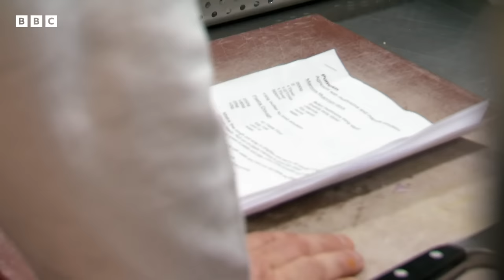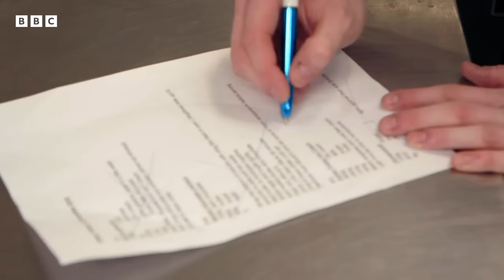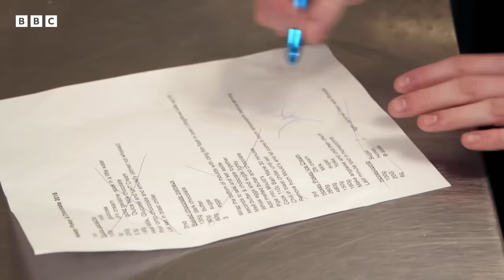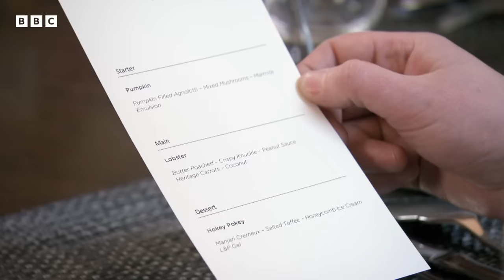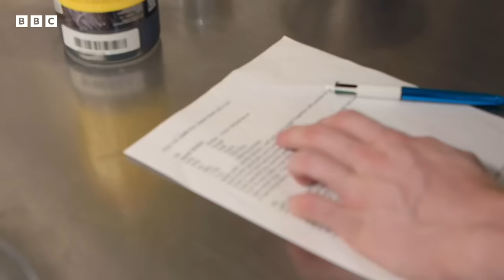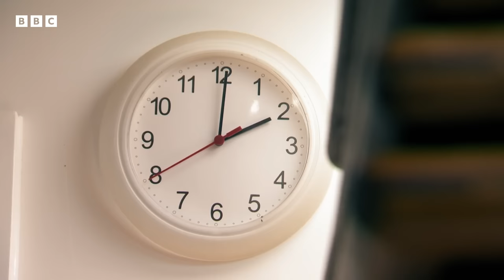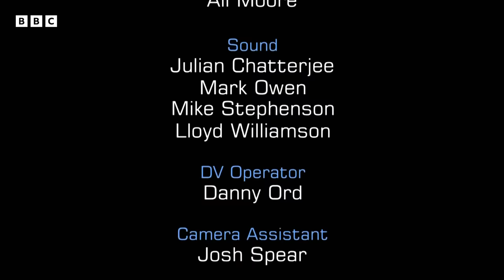Cooking From The Heart! | S14 E17 | Full Episode | Celebrity MasterChef UK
All that stands between the celebrities and a place in the final three is a single dish inspired by a place they love. Who will make it through?